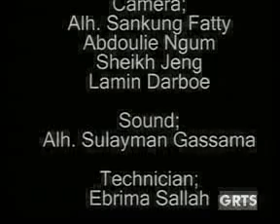GRTS 27 07 2011 1900 GMT